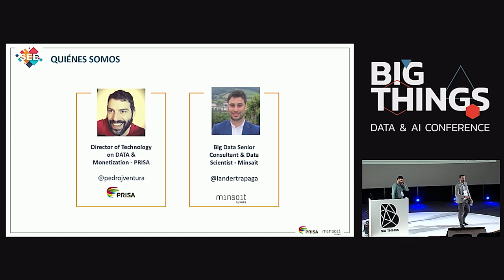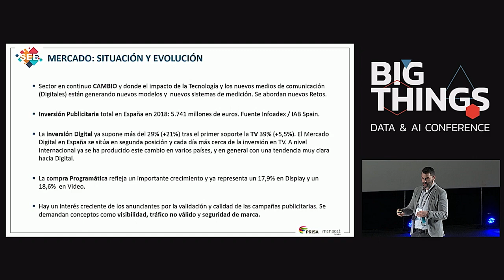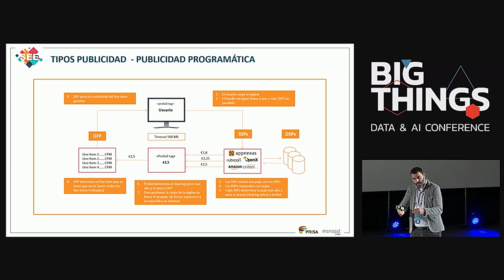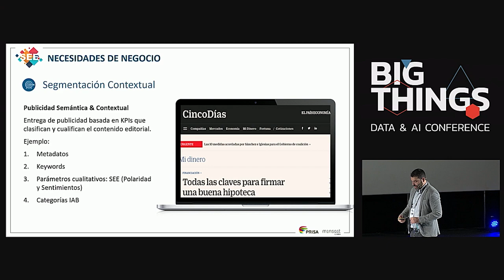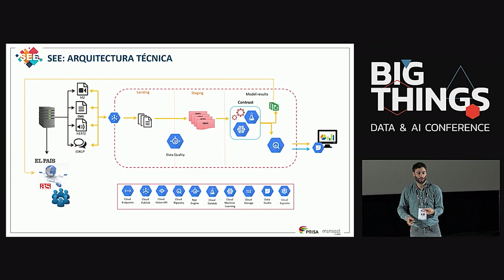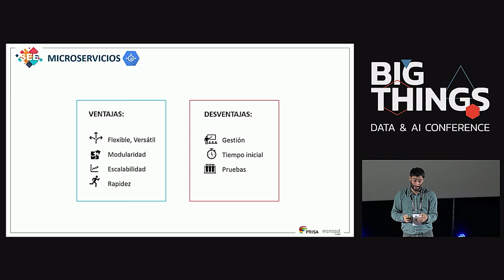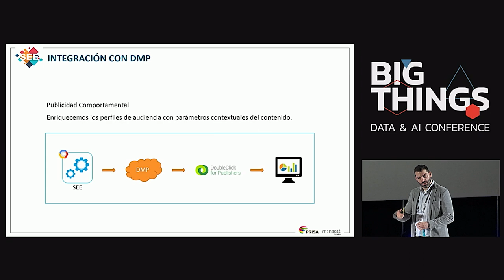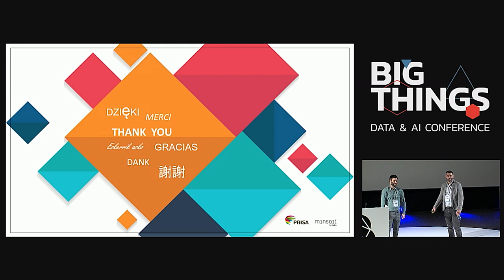Safety Experience Engine (SEE) by Pedro Ventura and Lander Trapaga [Spanish]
PRISA group has developed a complex tool using Big Data and Machine learning technologies in cloud platform to qualify content from EL PAÍS with editorial and commercial KPIs. This tool will help ensure brands safety and qualify the contents with the polarity and the feelings inferred by them. This will allow prisa to have new commercial proposals of greater value within the advertising area.

Session presented at Big Things Conference 2019 by Pedro Ventura, Director of Technology on DATA & Monetization at PRISA, and Lander Trapaga, Big Data Senior Consultant & Data Scientist at Minsait.
21st November 2019
Kinépolis, Madrid